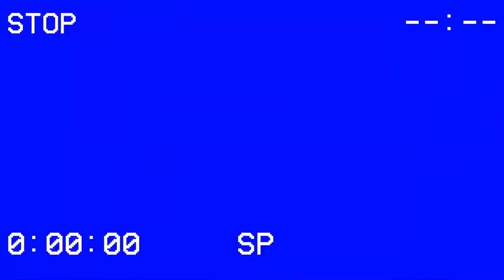VHS Blue Screen Intro (HD 1080p)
Made with VideoPad Video Editor.